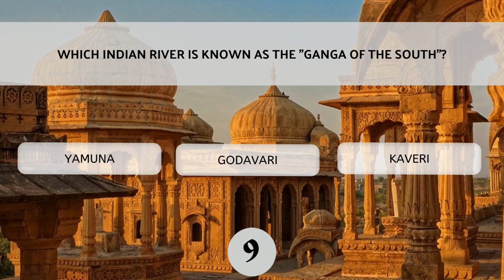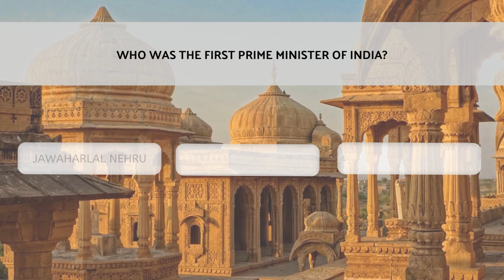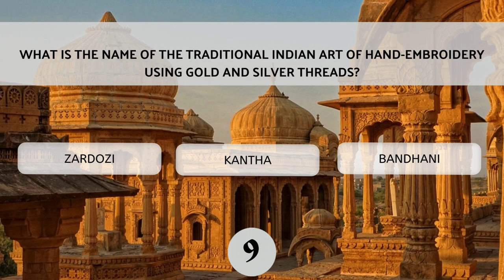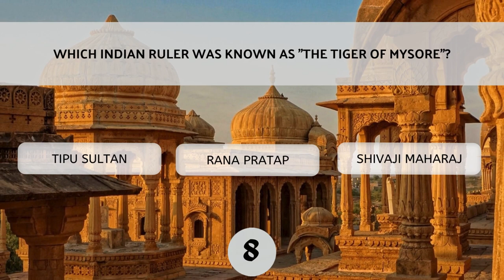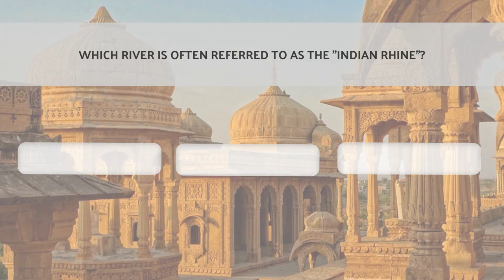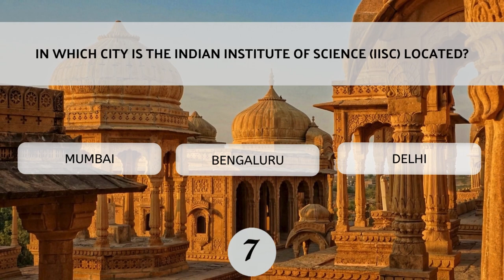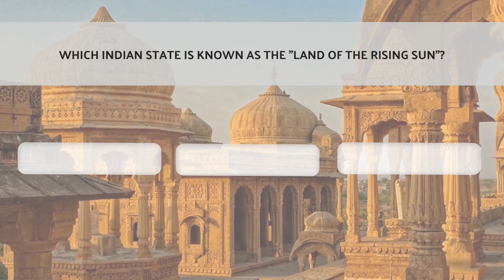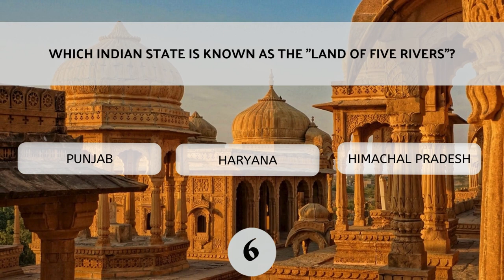India Trivia: Test Your Knowledge with This Interactive Quiz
Welcome to our thrilling quiz series! Get ready to put your knowledge to the test and guess your way through an array of fun and challenging quizzes. Each episode presents a new set of brain-teasing questions designed to challenge your intellect and keep you entertained.